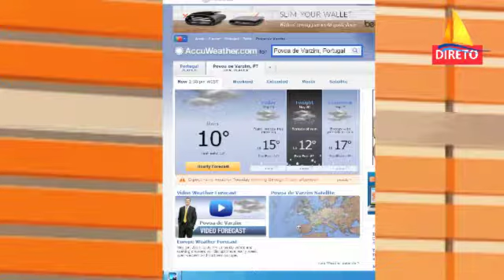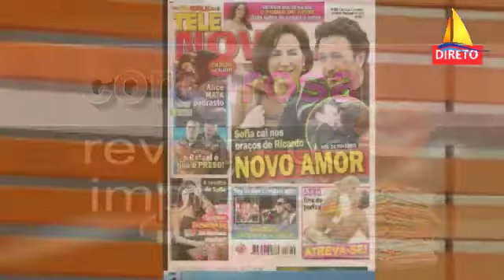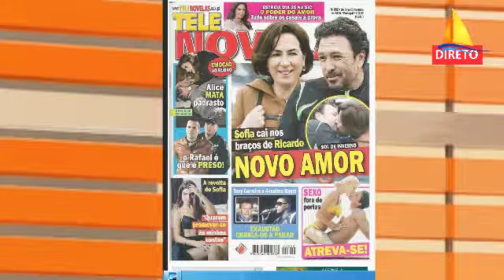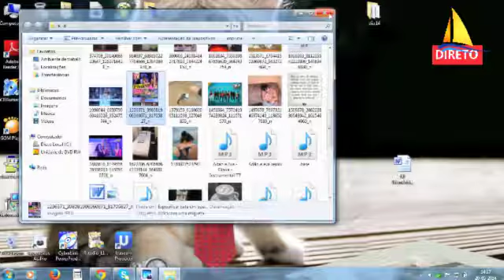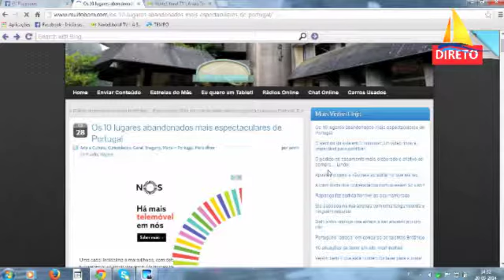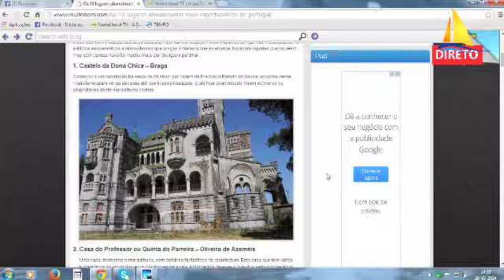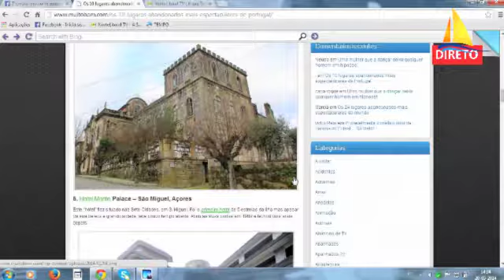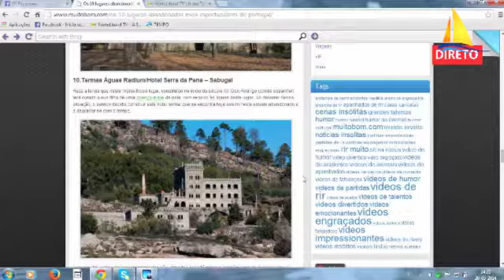NEM É TARDE, NEM É CEDO: 20 Maio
Programa da tarde NLtv